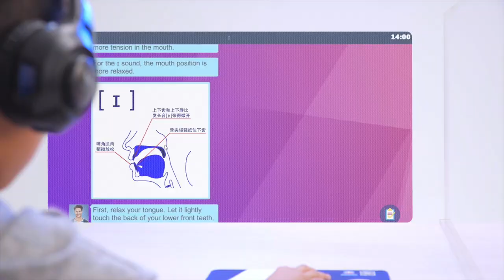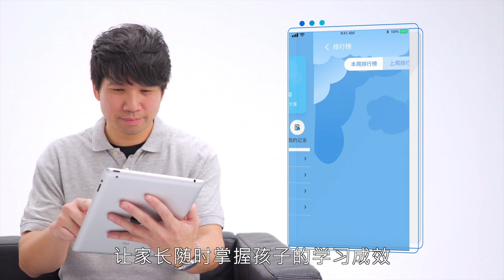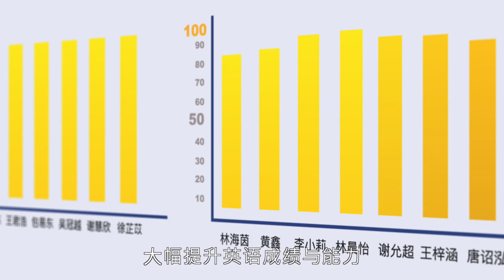【凹凸廣告】智慧學英文｜AI英語智學館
快樂麥田教育研發的AI英語智學館
運用現代人工智慧的技術來加強英文學習的效能
同時改善傳統教育所可能遇到的問題

為展現這種極具科技的嶄新學習方式
凹凸在這次拍攝中以一人主持的方式來介紹整個商品
並搭配情景示範
以及各式各樣的「科技動畫」來加強「未來感」氛圍
不僅可以清楚展示商品優勢與特色
還有一種獨特的專業感

聯繫凹凸吧～！